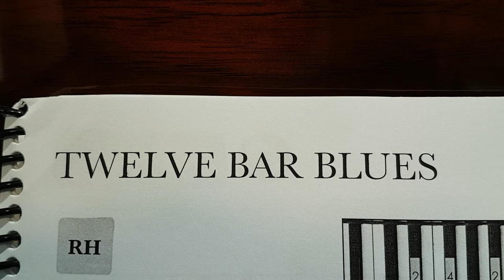Piano Safari 2 - Twelve (12) Bar Blues - LH accompaniment